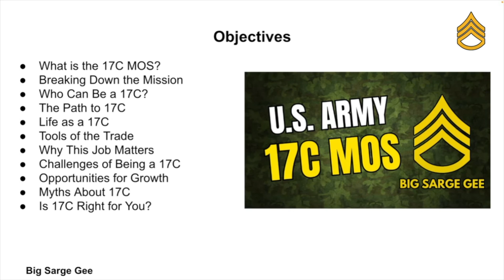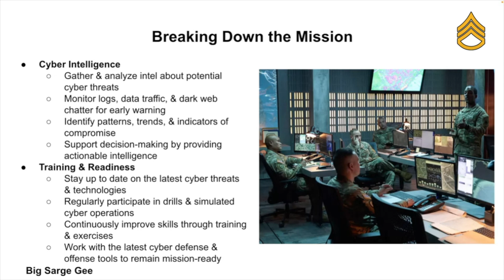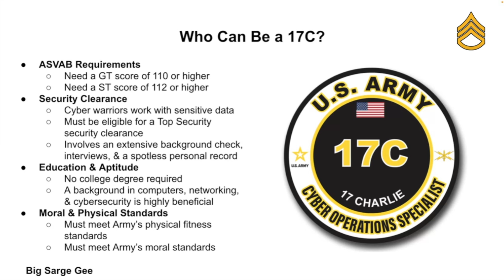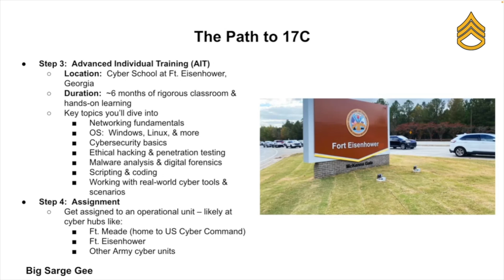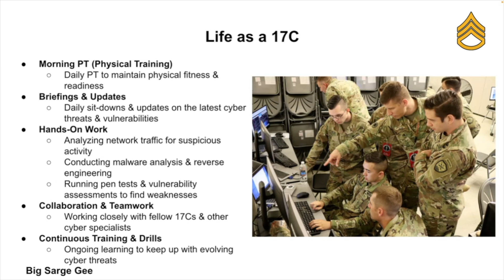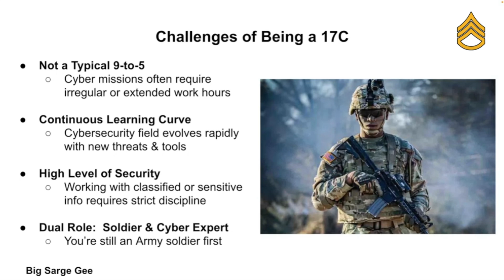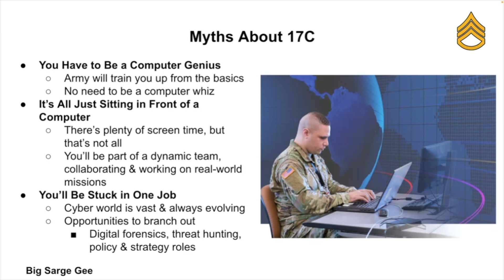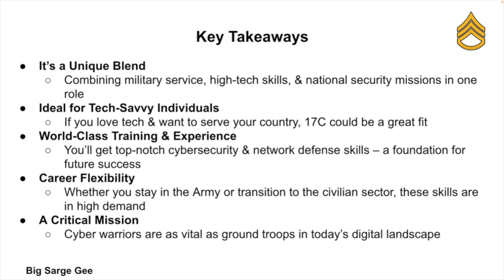US Army 17C MOS | Cyber Operations Specialist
If you’ve ever been curious about what it’s like to be a cyber warrior in the US Army, you’re in for a treat. Today, we’re diving deep into one of the most cutting-edge and intriguing roles in the military – the 17C MOS, also known as the Cyber Operations Specialist.

Let’s break it down together – what this job entails, how you get there, the training you’ll go through, what a day in the life looks like, and even what the future might hold if you decide to jump into this high-tech career.